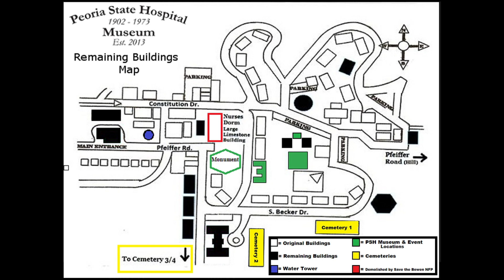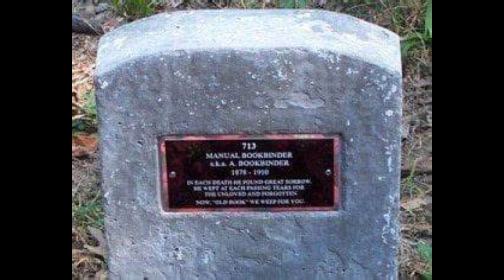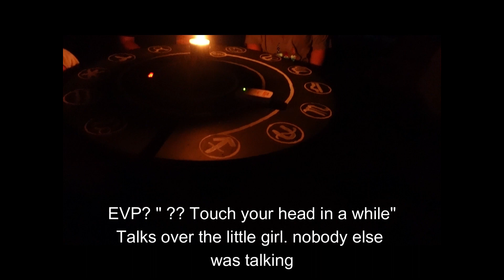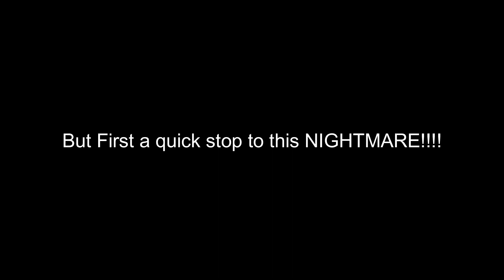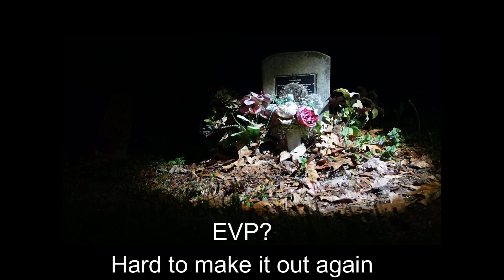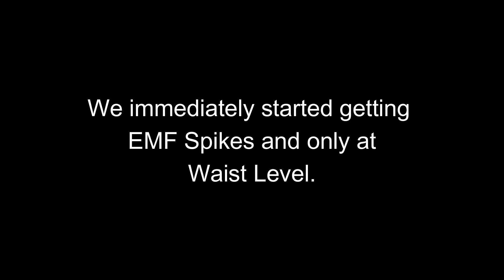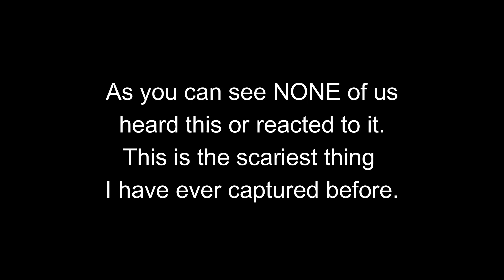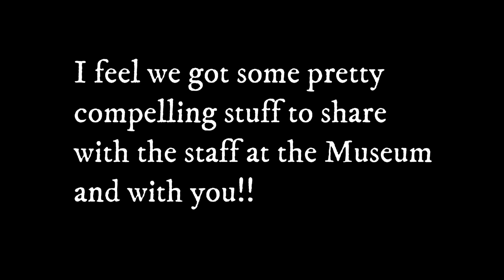Paranormal Investigation at Peoria State Hospital!! You wont believe WHAT we captured!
The wife and I got to spend a night at the Peoria State Hospital grounds and do a paranormal investigation. The night felt great, no weird or bad feeling however when we got home and went through all the evidence we were SHOCKED to see what we actually captured on film, audio and even photos.

This is my first big edited project so please be kind.